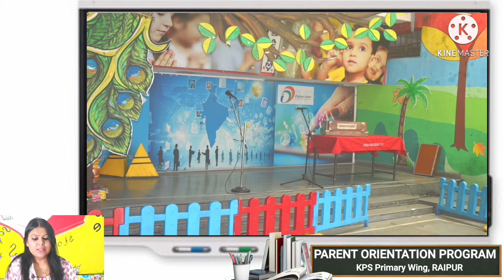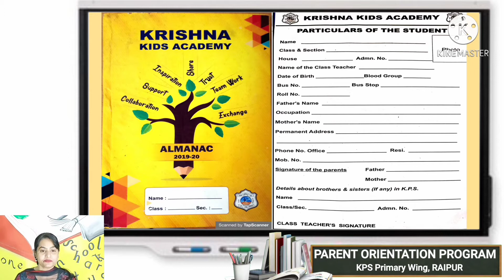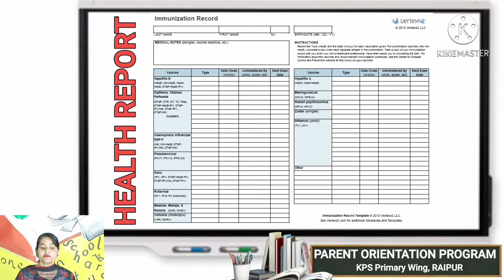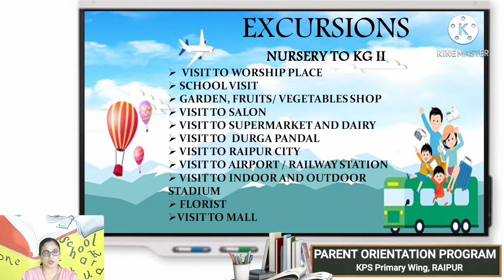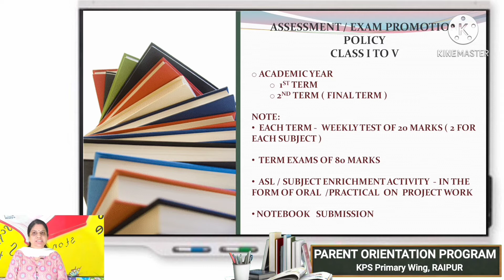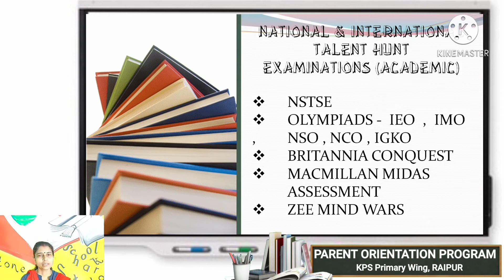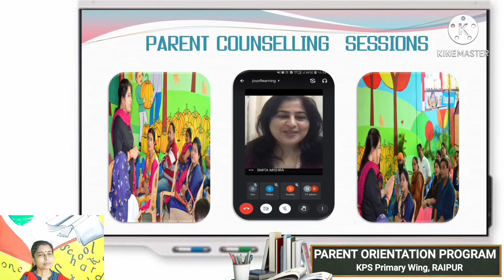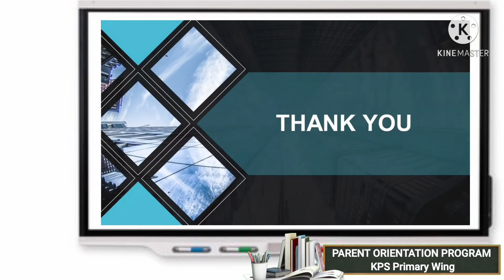PARENT ORIENTATION PROGRAME 2021-2022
krishna public school primary wing shankar nagar. raipur